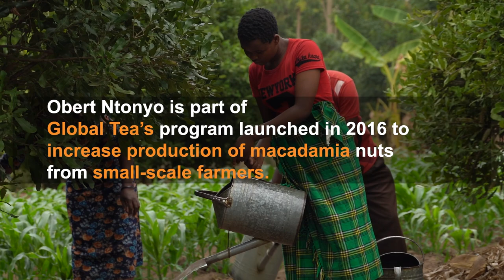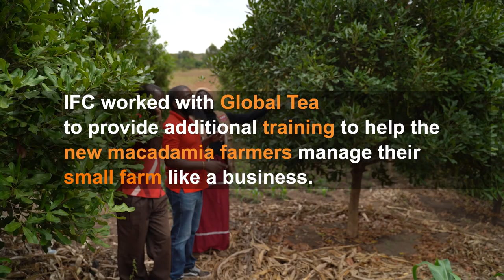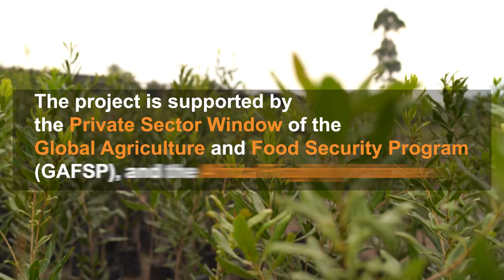Growing Macadamia Nuts for Malawi’s Future Generation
Every sunrise, Obert Ntonyo walks to his macadamia trees, which grow in long, straight rows across his farm in Malawi’s fertile Thyolo district. Five years ago, Ntonyo, along with his wife and eldest daughter, planted 300 seedlings, which were provided by Global Tea and Commodities Ltd. as part of a program to help small scale farmers become macadamia nut producers. Ntonyo’s seedlings have since grown into sturdy, leafy trees that are bearing fruit—and transforming the way his family farms. IFC and the Global Agriculture and Food Security Program (GAFSP) backed this initiative.